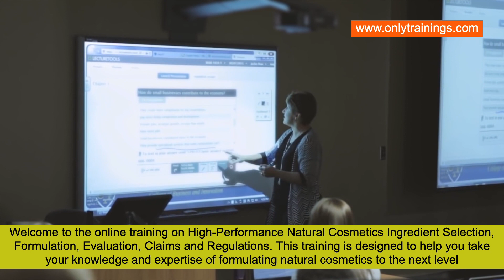High-Performance Natural Cosmetics: Ingredient Selection, Formulation, Claims Regulations training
High-Performance Natural Cosmetics: Ingredient Selection, Formulation, Claims Regulations online training by onlytrainings